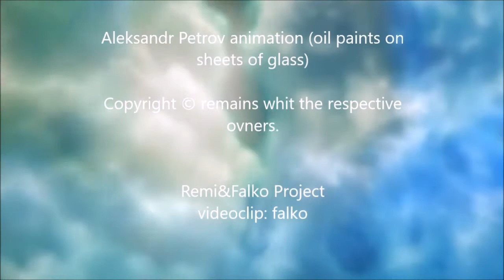Nie boję się już - Juśkiewicz - Górczyńska-Bacik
Nie boję się już
muzyka, aranżacja, wykonanie - Remi Juśkiewicz
słowa - Dorota Górczyńska-Bacik

Remi&Falko Project, 2017